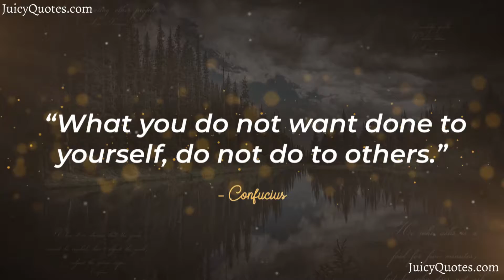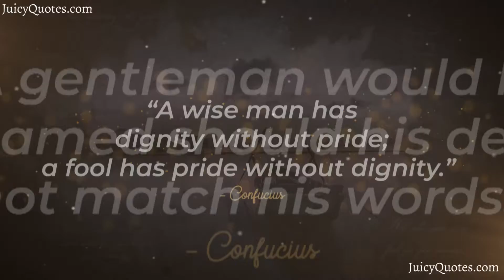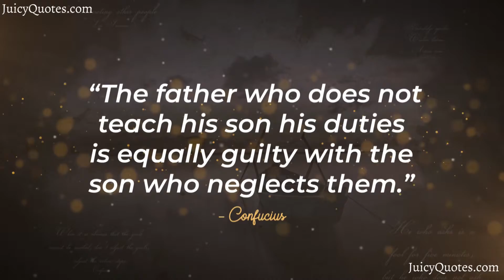Top Confucius Quotes and Sayings 2020 - (Real Wisdom To Learn From)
Enjoy these Confucius quotes and sayings video. Feel free to use these quotes and sayings by Confucius for Facebook posts, Instagram stories and WhatsApp Statuses.